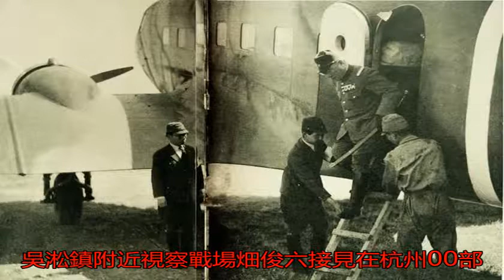老照片故事：他是二戰時的日本元帥，曾向天皇保證3個月拿下中國_搜狐歷史_搜狐網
原標題：老照片故事：...